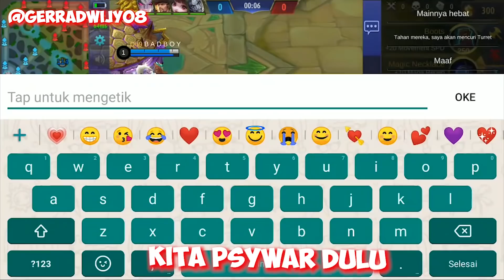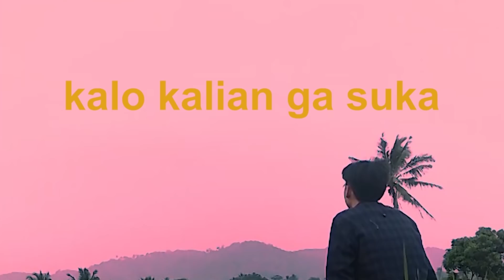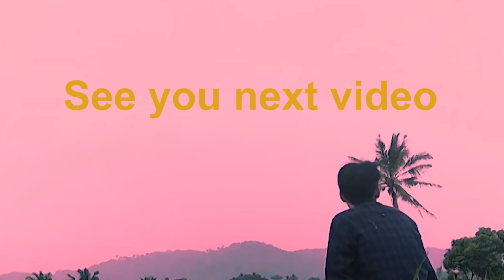CARA MEMBUAT MUSUH NGAMBEK PART 4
Instragram : @gerradwijy08